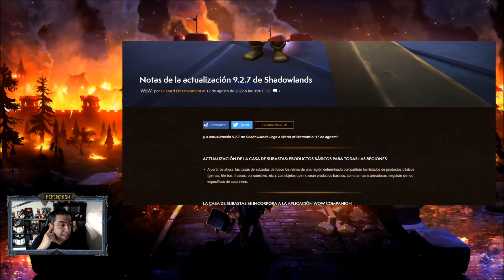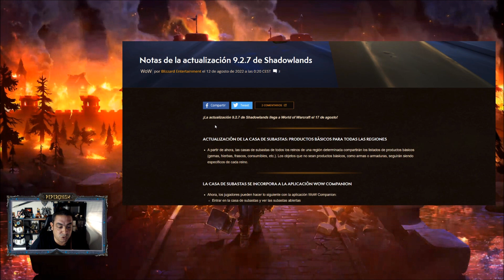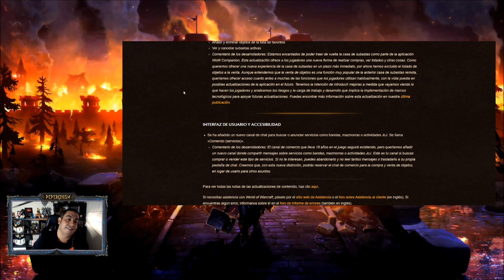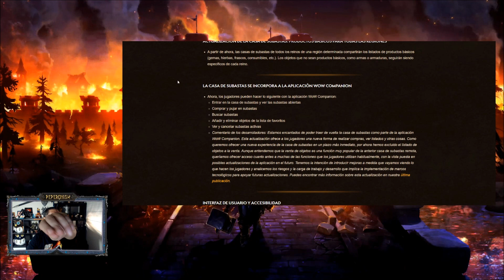💥🔥 PARCHE 9.2.7 CONTENIDO y FECHA 🔥💥